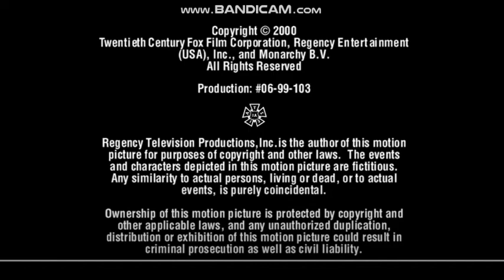Dream Logo Combos: Satin City/Regency Television/McDonald's/20th Century Fox Television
What if Malcolm in the middle mas produced by McDonald's and FOX?